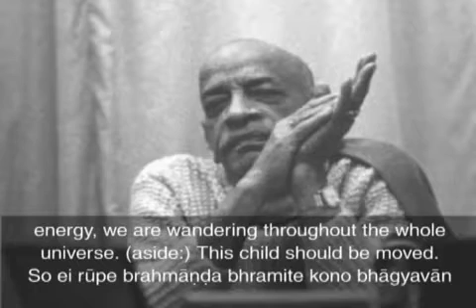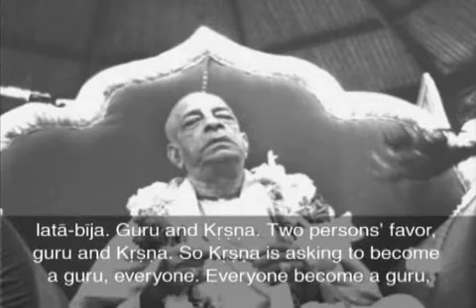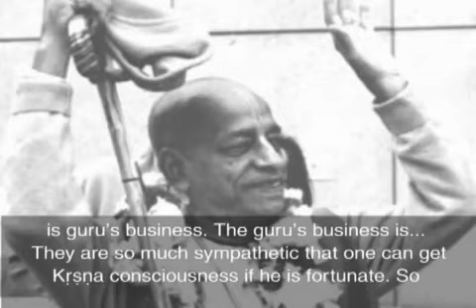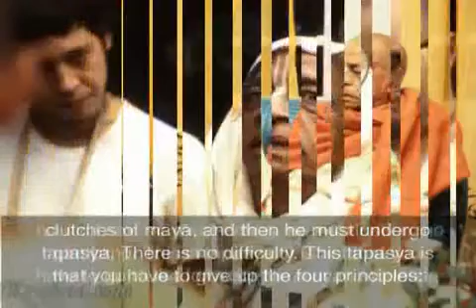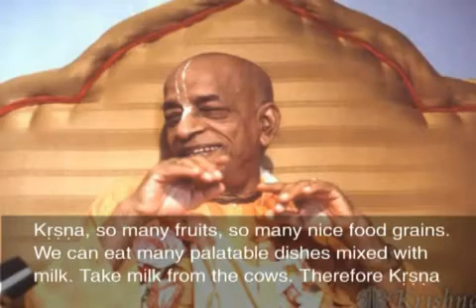You Can't Demand Peace 4 [Prabhupada, Illuminati]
Source:
On the order of his spiritual master, His Divine Grace A. C. Bhaktivedanta Swami Prabhupāda began translating and writing Vedic literature in the English language to bring the message of Lord Kṛṣṇa to the Western countries. After decades of struggle in India, he came to the West and started the International Society for Krishna Consciousness. Later on he created the Bhaktivedanta Book Trust, to publish his writings and recordings of his lectures, conversations, etc. The VedaBase has been created so that this great treasurehouse of knowledge may be preserved and propagated and so that all may take advantage of the wisdom and association of the pure devotee of Lord Krishna.

His Divine Grace A. C. Bhaktivedanta Swami Prabhupāda appeared in this world in 1896 in Calcutta, India. He first met his spiritual master, Śrīla Bhaktisiddhānta Sarasvatī Gosvāmī, in Calcutta in 1922. Bhaktisiddhānta Sarasvatī, a prominent religious scholar and the founder of sixty-four Gauḍīya Maṭhas (Vedic institutes), liked this educated young man and convinced him to dedicate his life to teaching Vedic knowledge. Śrīla Prabhupāda became his student, and eleven years later (1933) at Allahabad he became his formally initiated disciple.

At their first meeting, in 1922, Śrīla Bhaktisiddhānta Sarasvatī Ṭhākura requested Śrīla Prabhupāda to broadcast Vedic knowledge through the English language. In the years that followed, Śrīla Prabhupāda wrote a commentary on the Bhagavad-gītā, assisted the Gauḍīya Maṭha in its work and, in 1944, started Back to Godhead, an English fortnightly magazine. Maintaining the publication was a struggle. Single-handedly, Śrīla Prabhupāda edited it, typed the manuscripts, checked the galley proofs, and even distributed the individual copies. Once begun, the magazine never stopped; it is now being continued by his disciples in the West and is published in over thirty languages.